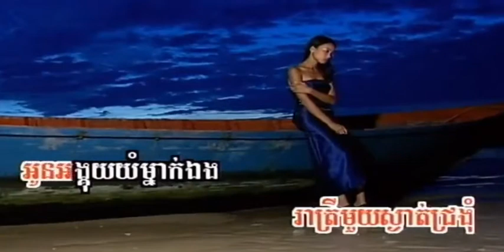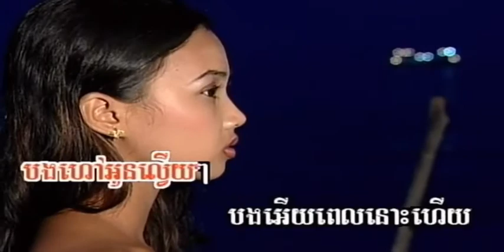ប្រាប់​ខ្ញុំ​មក​ ច្រៀងដោយ ហ៊ាង ម៉ូលីណា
ប្រាប់​ខ្ញុំ​មក​ ច្រៀងដោយ ហ៊ាង ម៉ូលីណា PKAY PREK VOL19 I► អ្នកស្រី រស់ សេរីសុទ្ឋា COVER